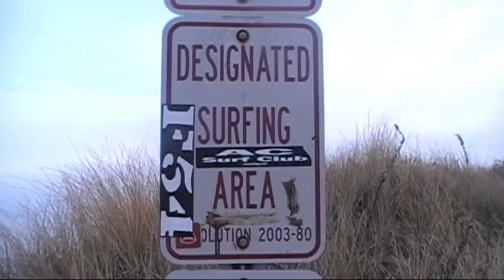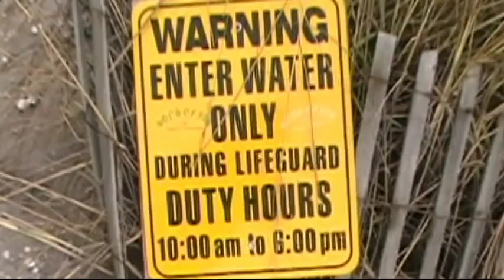Brigantine surfing 09